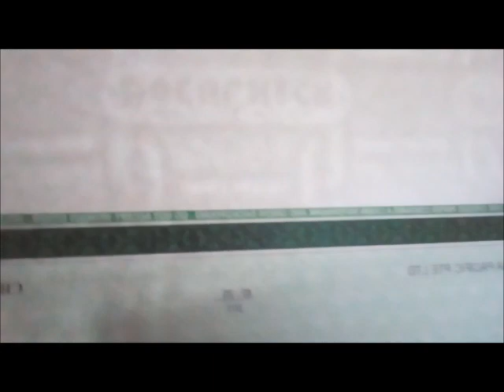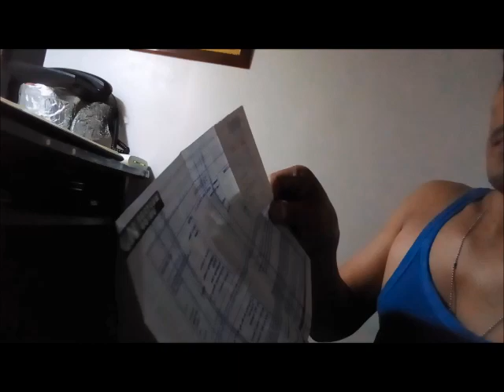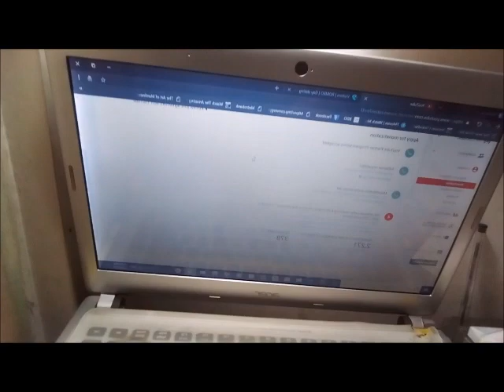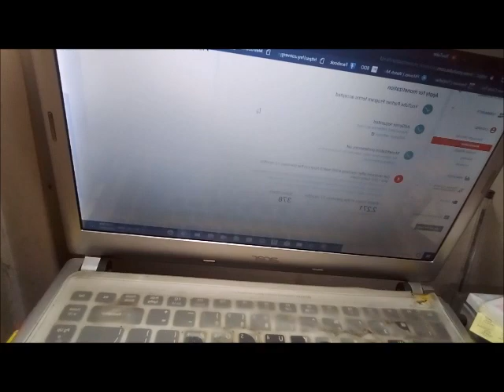HOW TO BECOME A YOU TUBE PARTNER AND EARN AS MUCH AS YOU CAN??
Many are you guys asking me on how to become a YouTube partner, So I decided to create a simple video that makes you learn on how to be like us.YOU tube partner.